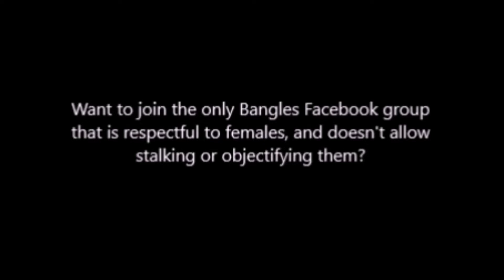The Bangles - 'Live' San Jose, California July 3, 2001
Audience shot video from San Jose, California on July 3, 2001.